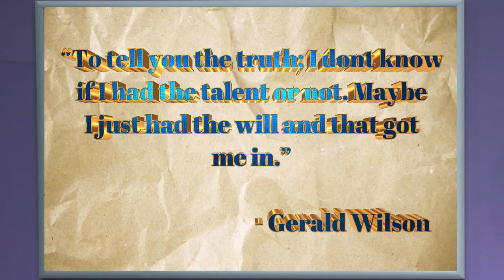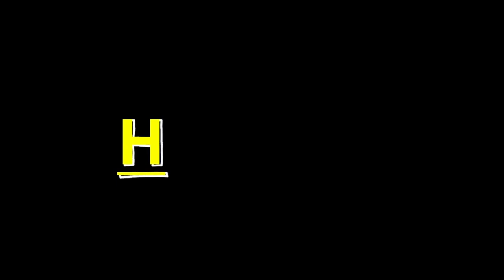Mister K Celebrates Gerald Wilson | Ep. 12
During Black History Month, Mister K will be shining a light on some of the many men and women of color who had a helping hand in making the world we live in today, possible for everyone.

At the Clubhouse, Mister K invites children and families to join him in learning all there is to know about the world around them while providing the key skills that are needed to grow. Through music, friends, and your imaginations, Mister K, provides a fresh, modern twist to the successful classic styles of teaching.

"Don't give up, always be kind, follow your dreams and you will be simply amazing!"
- Kerron Stark